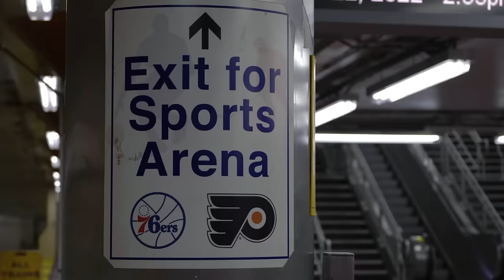Marc Jackson on Fresh 24 With Marc Zumoff | Episode 33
It doesn't get anymore Philly than Marc Jackson! Born and raised in the city, a Temple University product and now a Sixers TV analyst, Marc Jackson has a lot to say with Zoo!

Beer Flavored Beer.
and redeem code ZOO for $20 off your first purchase (terms apply)

Follow along on YouTube and all social media platforms.  New episodes will be released every Wednesday!